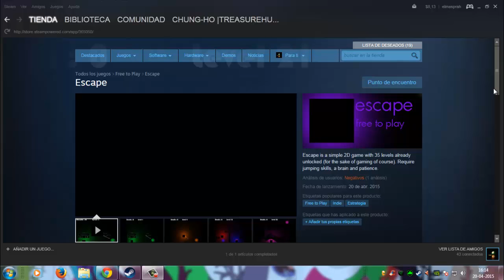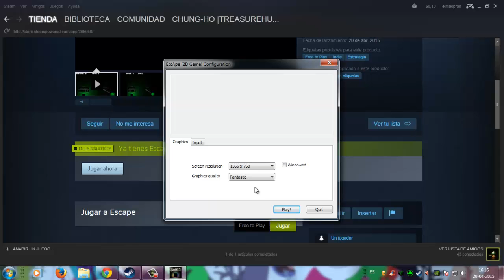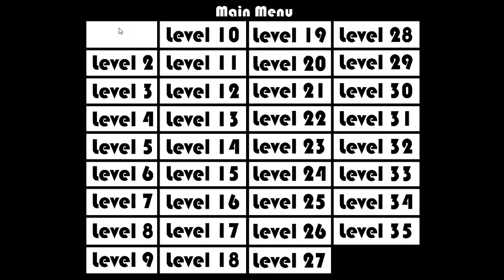Escape Free To Play Steam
Escape es un pequeño juego de estrategia 2D donde tienes que pasar por diferentes niveles. Cada nivel tiene un punto final y hay que intentar llegar a ese punto sin morir.La verdad el juego no tiene instrucciones claras ,tiene todos los niveles desbloqueados lo que me parece mal , se ve divertido pero le falto mas al desarrollador del juego , algo que motive a no dejar de jugarlo

3/10